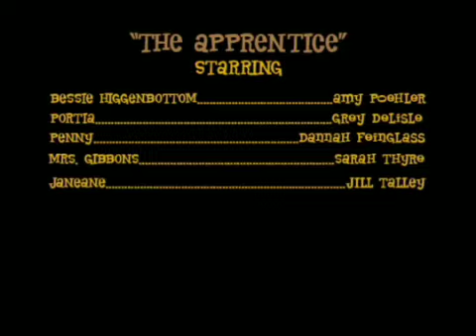08 LOS AMOS DEL CAMINO SE ME ESTA SECANDO EL CORAZON